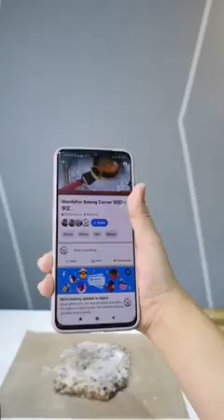Marshmallow Biscuits 雪Q饼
今天下午老师会教大家如何制作来自台湾的雪Q饼。最后请大家帮我们按赞和分享，让更多人和我们一起学习烘焙~💖